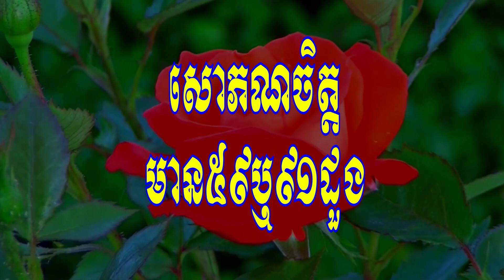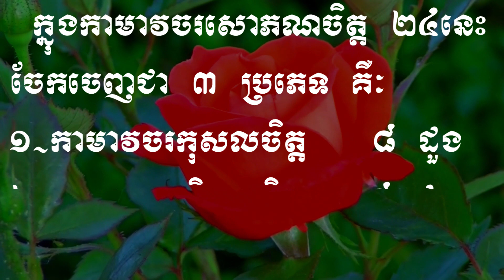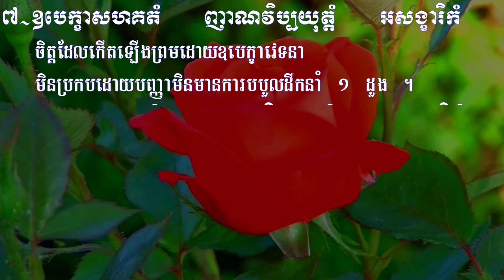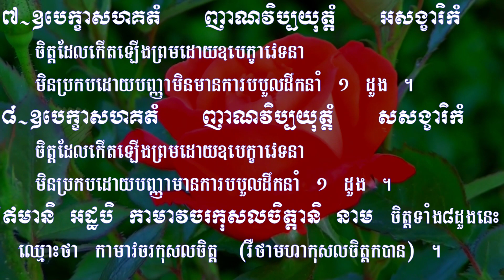សោភណចិត្ត៥៩ ឬ៩១ដួង​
សូមអនុទនាស្តាប់និងសិក្សាគោលមេរៀនធម៌អភិធម្មអំពីសោភណចិត្ត៥៩ ឬ៩១ដួង​ ត្រង់គោលមហាកុសលចិត្ត ៨ ដួង